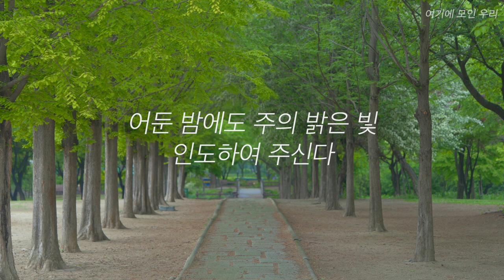🎵[크로플] 여기에 모인 우리 (We Will Keep Our Faith Alive) Lyrics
여기에 모인 우리 (We Will Keep Our Faith Alive)

(Verse 1)
여기에 모인 우리 주의 은총 받은 자여라
주께서 이 자리에 함께 계심을 아노라
언제나 주님만을 찬양하며 따라가리니
시험을 당할 때도 함께 계심을 믿노라

(Verse 2)
주님이 뜻하신 일 헤아리기 어렵더라도
언제나 주 뜻 안에 내가 있음을 아노라
사랑의 말씀들이 나를 더욱 새롭게 하니
때로는 넘어져도 최후 승리를 믿노라

(Verse 3)
여기에 모인 우리 사랑 받는 주의 자녀라
주께서 뜻하신 일 우릴 통해 펼치신다
고통과 슬픔 중에 더욱 주를 의지하오니
어려움 이겨내고 주님 더욱 찬양하라

(Chorus)
이 믿음 더욱 굳세라 주가 지켜주신다
어둔 밤에도 주의 밝은 빛 인도하여 주신다

(Verse 1)
Gathered here within this place, we can share in God’s redeeming grace
There’s no room for doubt or fear; we can feel His presence here
As we face each passing day, we will serve and honor and obey
and if hope should start to dim, we will know our trust is in Him

(Verse 2)
We will live as God has planned though at times we may not understand
Many things we may not see, but our faith will help us believe
From his word we learn the truth; through His love we all are born a new
With His help we will not fall for we know our God will prevail

(Verse 3)
When we share the love He gives, All the world will know that we are His
In God's name we stand as one; And through us, His work will be done!
Out of bondage and sorrow, We are leaning hard on Christ the Lord
In Christ we will fight good fights. And will praise the name of the Lord

(Chorus)
And we will keep our faith alive. God will always be our guide
Through the darkest night, We will see God's light